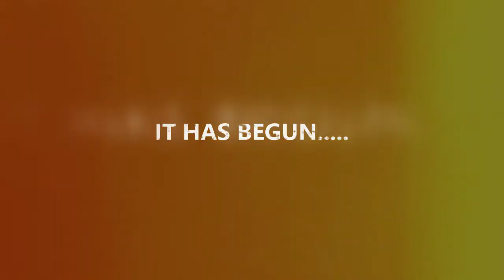MK X CHANNEL PROMO BRUTALITY XRAY AND FATALITIES YOUR NOT READY!!!!!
MK X BRUTALITY PROMO